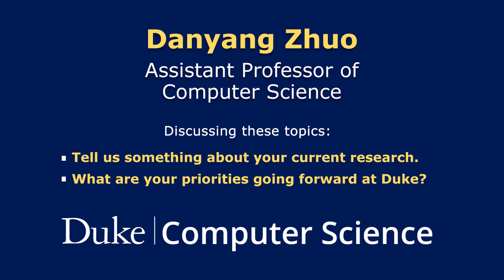Meet Danyang Zhuo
Meet Danyang Zhuo, Duke Computer Science Assistant Professor. In this new video, he discusses why he joined Duke: "Duke is one of the best universities in the world, and we have a very strong and a fast-growing computer science department." He also talks about why it's not only important to teach students fundamental computer systems principles, but also help them develop the ability to reason and adapt to tech trends after they graduate. "After all, students' success is my success. I will certainly learn a lot from them, and I hope they can learn a lot from me."